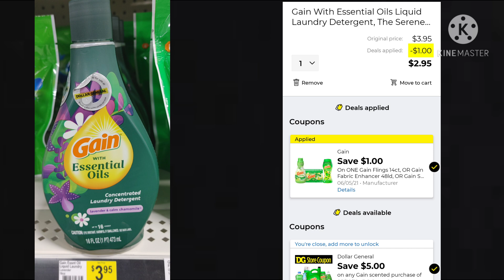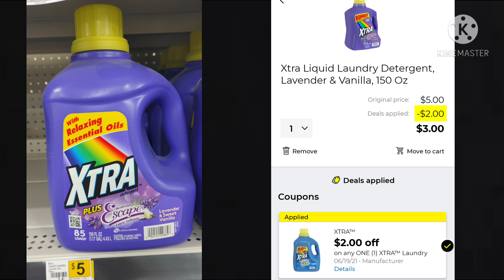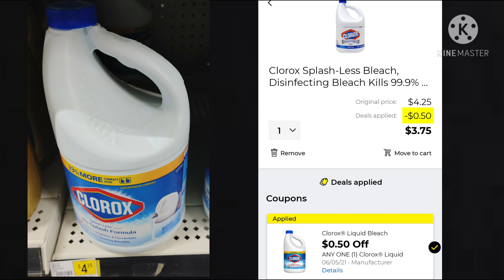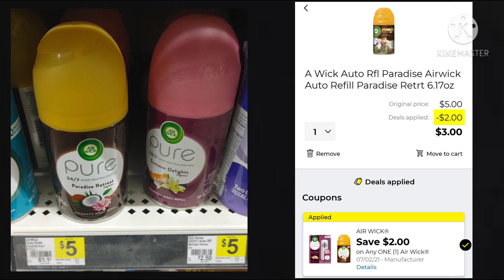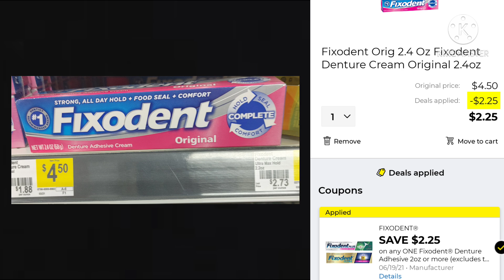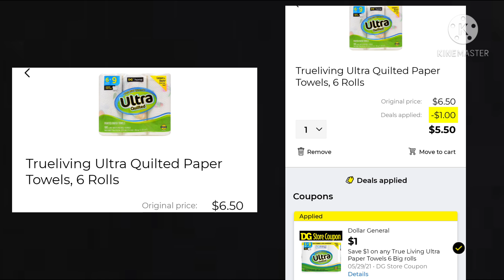Dollar General Best deals of the week. Match ups May 2021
These deals can be done at Dollar General during the week of May 23rd - 29th using all digital coupons from the Dollar General app.

Heather has invited you to Fetch Rewards
Want an easy way to earn gift cards? Sign up for Fetch Rewards with this link, and you’ll get $2 in Rewards when you snap your first receipt

Join me on Ibotta!
Hey! Thought you'd like to try Ibotta, a cash back rewards app that I use to make real money every time I shop for groceries, online purchases, and more!